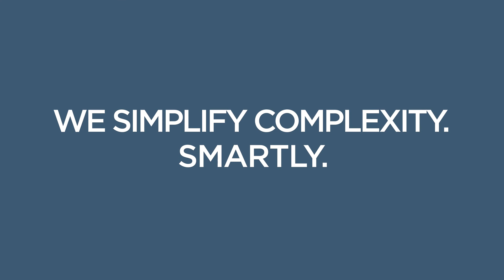Dental Lab Procedure for Single Unit Crown - Chapter 4: Articulator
The articulator is an essential partner in the dental lab practice. It allows the dental technician to always check if the models, the wax-up and the prosthesis created fit the patient's anatomical conditions.

We simplify complexity, smartly.

PLEASE NOTE THAT THIS CONTENT IS INTENDED ONLY FOR THE PROFESSIONALS OF THE DENTAL SECTOR